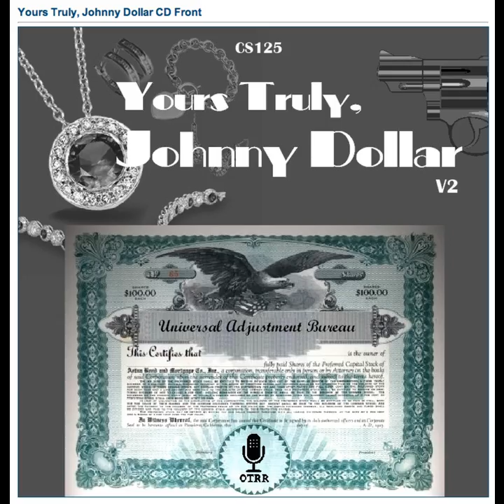Yours Truly, Johnny Dollar - 551213 282 The Lansing Fraud Matter - Ep 2